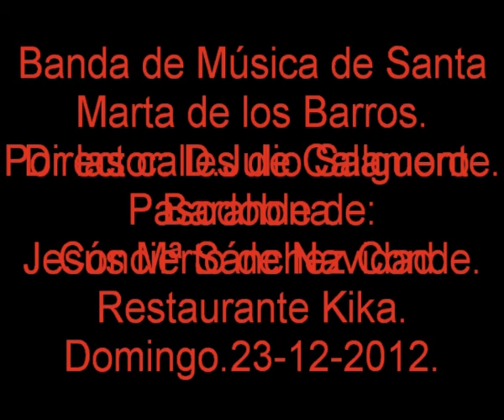Concierto de Navidad Banda de Música de Santa Marta Las calles de Calamonte